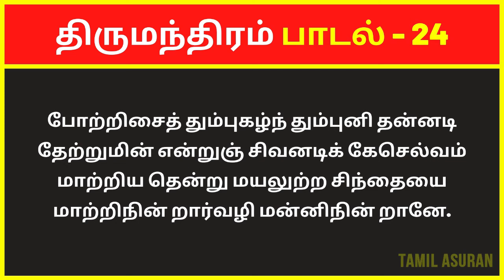திருமந்திரம் 3000 விளக்கவுரை: பாடல் 24 | Tirumular's Thirumantiram Padalgal in Tamil Explanation